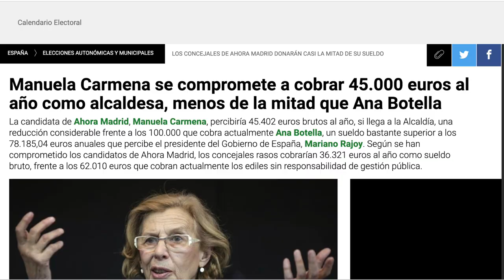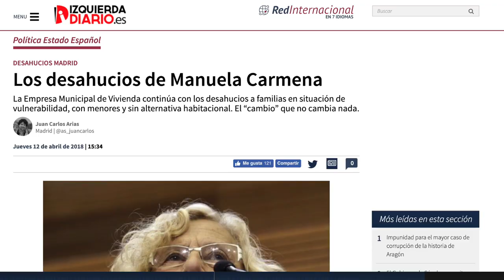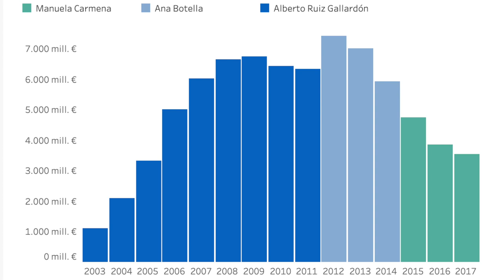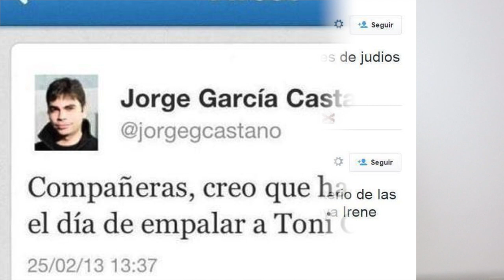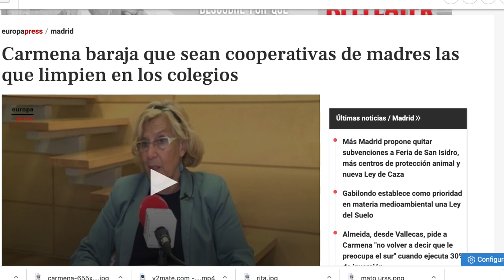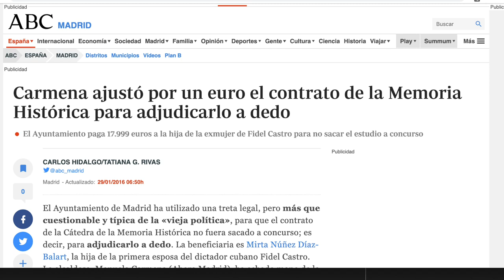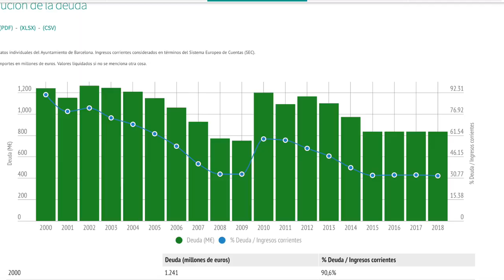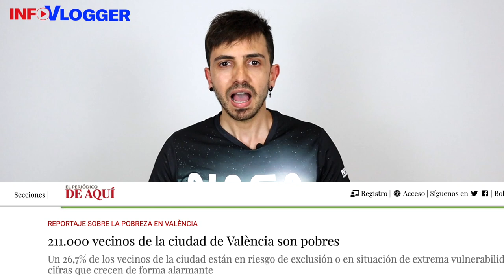Carmena y los "ayuntamientos del cambio" - InfoVlogger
¡Hola! Hoy hablaremos de los autollamados ayuntamientos del cambio. Los comunistas que llegaron a los consistorios para expulsas a la ultraderecha y hacer política para la gente (marca registrada). Cuatro años después vemos los resultados y comprobamos todas su proezas, sus logros y sobre todo desmentimos los bulos que se han dedicado a propagar para maquillar su nefasta, o más bien inexistente gestión. ¡Atentos!